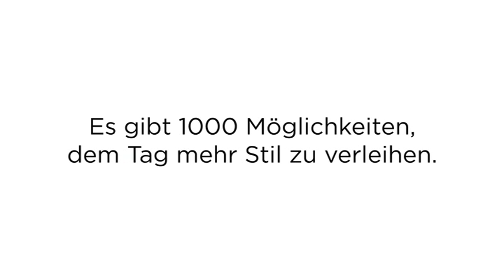Manor TV Spot 2011 - 59 seconds (D)